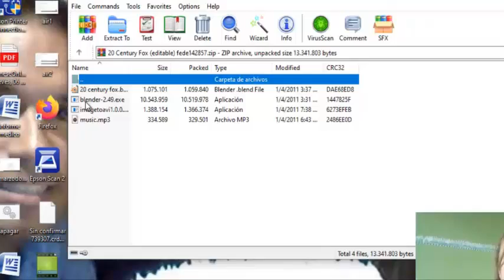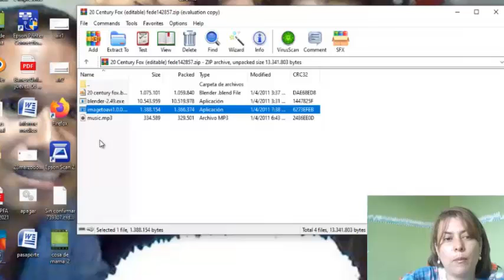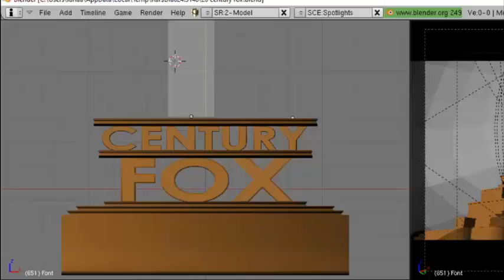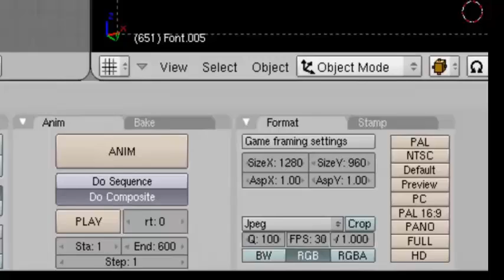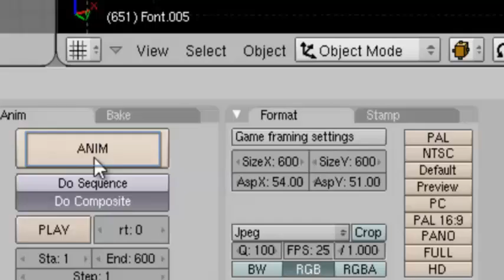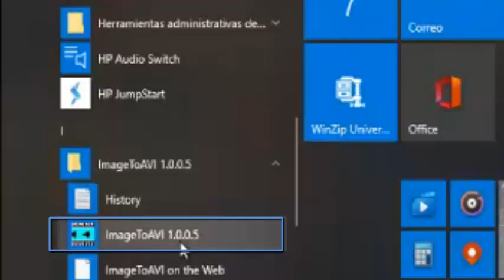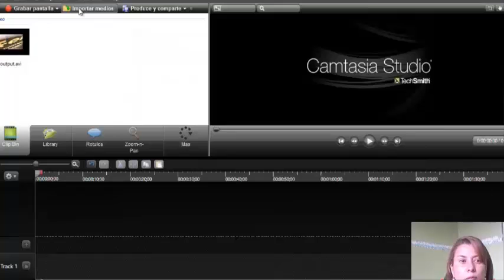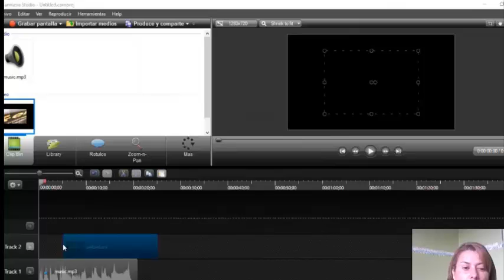Cómo hacer una INTRO 20th CENTURY FOX 🎬 con cualquier NOMBRE - Presentación INICIAL para tus videos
En este video te comparto los archivos y pasos para CREAR tu propia INTRO al estilo 20th CENTURY FOX con cualquier texto.

Contenido del Archivo:
 ☑ Plantilla Editable 20 Century Fox.blend
 ☑ Blender
 ☑ ImageToAvi
 ☑ Music.mp3